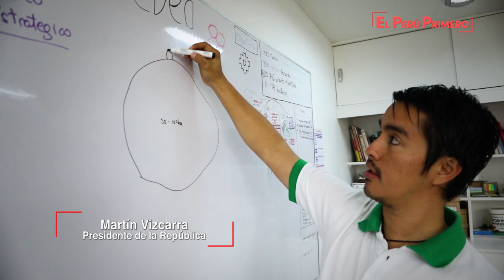Presidente Martín Vizcarra inaugura la XV Conferencia EXPOPYME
En los últimos meses, hemos confrontado con firmeza grandes obstáculos que impiden nuestro progreso y desarrollo, dijo el presidente de la República, Martín Vizcarra, quien añadió que las decisiones que ha tomado hasta ahora son una "prueba irrefutable" de su compromiso con el Perú.

Al inaugurar la XV Conferencia EXPOPYME: "Desafíos y oportunidades para las pequeñas y medianas empresas", organizada por la Cámara de Comercio de Lima, el jefe de Estado señaló que el Gobierno ha hecho frente a los problemas que afectan nuestro desarrollo "con la misma energía y coraje que caracteriza a los emprendedores".